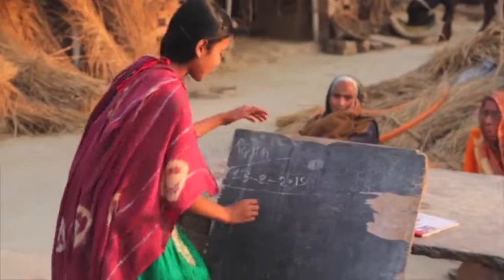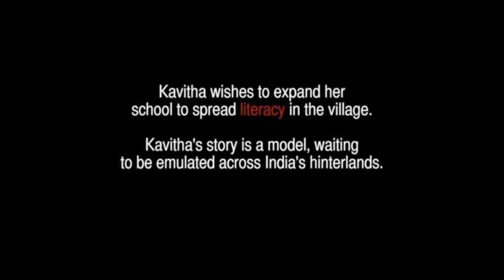YWSHG & Girls Education 1